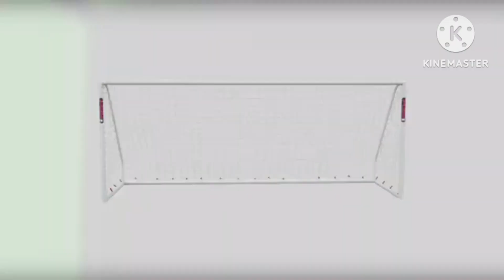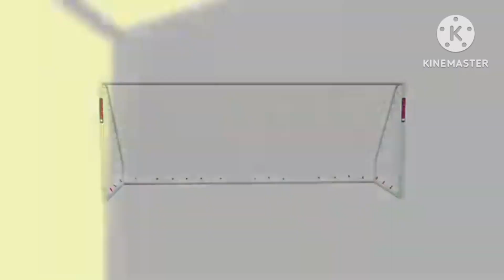all colours alian and football goals 😇 alian dance funny dance alian dance funny dance alian dance